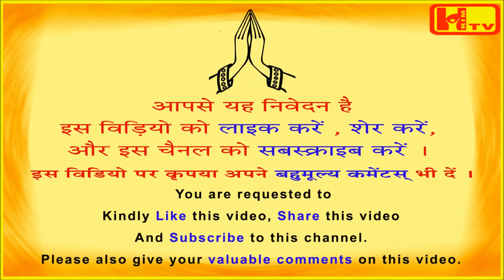दुर्गा सप्तशती CH14 चतुर्थ अध्याय (चौथा अध्याय) हिंदी में Durga Saptashati Chapter 4 in Hindi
इस विडियो में दुर्गा सप्तशती में वर्णित चतुर्थ अध्याय (चौथा अध्याय)  हिंदी में बताया गया है ।
This video contains Chapter 4 in Hindi which is mentioned in Durga  Saptashati
दिनेश सहगल गुरुजी
शक्ति योगी
Dinesh Sehgal Guruji
Shakti Yogi
Om Namo Jai Durgayai
Hrim International Trust